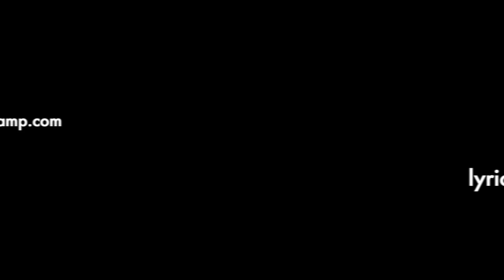foolish hope - single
lyrics:
I’ve exhausted every hope
That I found within my dreams
I’ve waited patiently
To extricate the optimist in me

I dream of ebony blossoms on barren trees
The black birds sing to remind me of my rationality

Because I miss you everyday
And I simply can’t abstain
No, I can’t pick up the pace
When it’s no longer my place
To have these dreams and premonitions
All for your sake
We’re barely awake

I have told myself again
That optimism finds no end
Because I never fail to listen
To my beloved voice of reason

I dream of us surrounded by brambles of pink
I hear the black birds scatter as your heart begins to sink

You know I miss you everyday
And you simply can’t relate
There are others you still chase
But you’ll never embrace
That these dreams and premonitions
That we share
Have made us a pair

Don’t listen to me
It comes from insanity
I’ll feel differently
In a minute

As I watch the birds decay
And the thorns fall away
As the blossoms pave the way
To re-circuit my
Brain